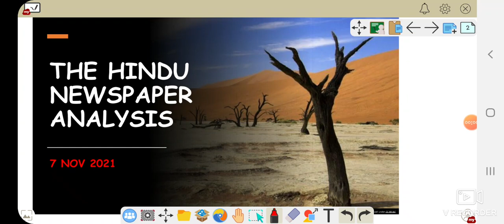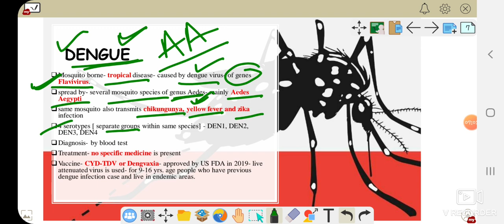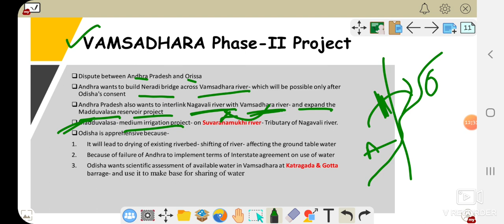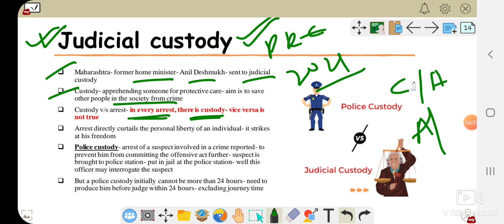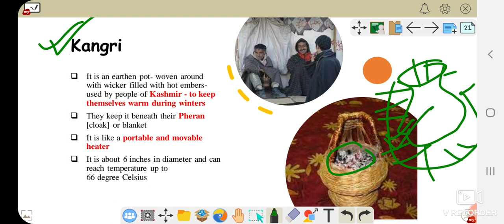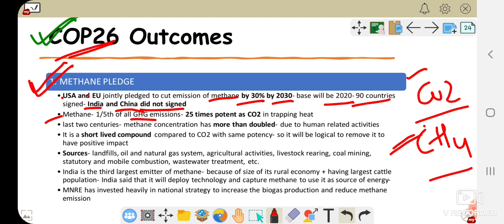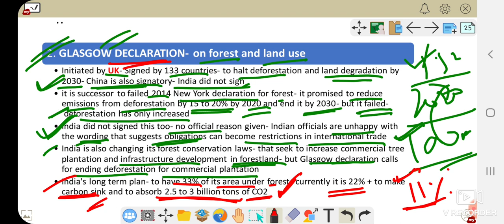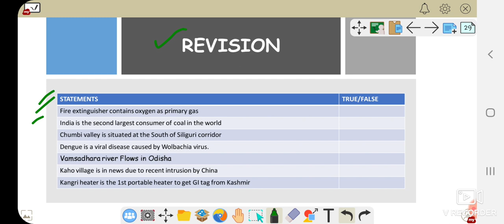7 NOV 2021 THE HINDU NEWSPAPER ANALYSIS - FOR UPSC, State PSC, Banking exams and Other govt exams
This video contains in-depth analysis of THE HINDU newspaper of 7 Nov 2021.